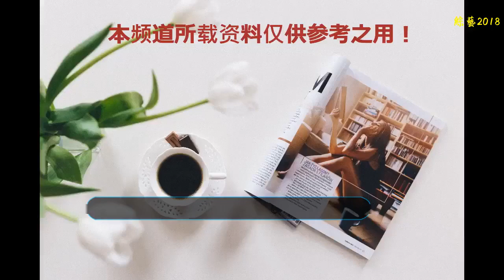《鎮魂》大結局與原著的差別到底有多大，網友：完全就是兩個結局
前幾天《鎮魂》的大結局已經播出了，但是播出以后，卻是讓很多的鎮魂女孩大呼：編劇家在哪里，我們要和他談一談。于是小編也去看了一下電視劇版本的大結局，算是明白了這些鎮魂女孩為什么會這樣說，因為電視劇版本的《鎮魂》與書版的可以說是兩個完全不同的結局了，接下來這兩者的不同，請聽小編細細道來，
    首先第一點，書版的結局是大和。所有的人物雖然是經過了磨練，但是一個都沒少，連一個缺胳膊斷腿的都沒有，普天同慶皆大歡喜的多好。但是，劇版的結局卻是從根本上就已經變了質，是一個悲劇。雖然看上去挺好的，所有人都回到了自己的位置上，也是一個都沒少，一個都沒缺胳膊斷腿的。不過沈巍在最后的時候拉回了弟弟，帶著弟弟回家，這個家是哪里（沒有小瀾孩的家，怎么是家呢）？從電視劇里的情節來看，沈巍是大煞無魂之人，來自黃泉千里之下，如果是回了那樣的一個地方，即使是不死不滅又還有什么盼頭。而在電視劇里頭，趙云瀾是用靈魂點燃了鎮魂燈，充當了鎮魂燈的燈芯。據獐瑡所說，當了燈芯是不會死的，但是會死去活來無限重復，比烈火燃燒時的痛楚要強烈一百倍一千倍。那也就和死了差不多了。
    然后是關于鎮魂燈芯這件事情，原作里面燈芯是特調處的小郭，所以附身在趙處父親身上的破碗才會想盡辦法將小郭弄到特調處里面。而在電視劇里面的大結局是由趙處充當了燈芯，那么小編也是搞不明白，既然是這樣的話附身在趙處父親身上的獐瑡（原作是破碗，這里改了），還有什么必要將小郭弄到特調處里面，總不能就是因為他做的好事多吧，所以這里可以說是一個漏洞，也可以說是一個敗筆。
    然后最重要的一點就是，原作里面雖然小郭是燈芯，但是事情結束后，小郭并沒有出任何的事情，還是和以前一樣呆在特調處里面。而到了電視劇版這里，不光是燈芯換人了，點燃燈芯的那個人還回不來了，這是什么操作？
    最后的一點，最后趙處體內的靈魂是獐瑡，這個也可以理解，畢竟這是在趙云瀾去地星之前交代獐瑡的。交代的內容大概就是：“我去拯救你們的星球了，如果我回不來了，記得幫我照顧父母，替我拯救天下蒼生了”。
    這件事情也告訴我們，千萬的不要過早的交代遺言。如果小編還有哪些地方沒有說到或者說得不對的地方，各位鎮魂女孩可以在下方糾正和改正喲~